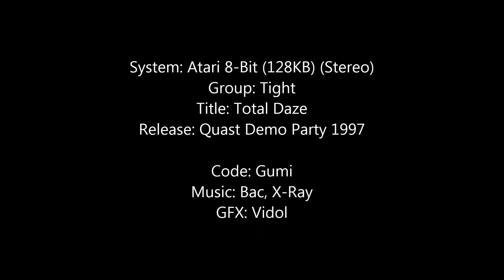Tight - Total Daze, Atari 8-Bit Demoscene, FULL LENGTH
System: Atari 8-Bit (128KB) (Stereo)
Group: Tight
Title: Total Daze
Release: Quast Demo Party 1997

Code: Gumi
GFX: Vidol